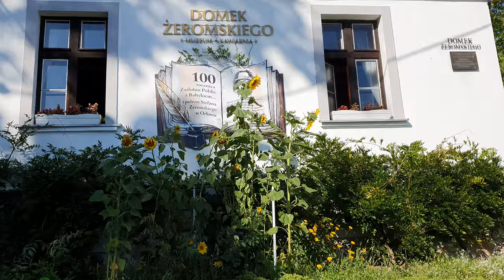Orłowo Gdynia - 4K Poland walking tour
Orłowo walking tour in the morning!

Orłowo is a district in Gdynia. It is a beautifully situated neighborhood next to a cliff with a long pier.

Shortcuts:

0:12 Train station
0:23 Orlowska Street
14:12 The pier in Gdynia Orłowo
16:01 Orłowski Cliff
19:05 the mouth of the Kacza river
19:56 Żeromski's house
20:53 Beach in Orłowo
26:20 Abandoned sanatorium - Gdynia Orłowo